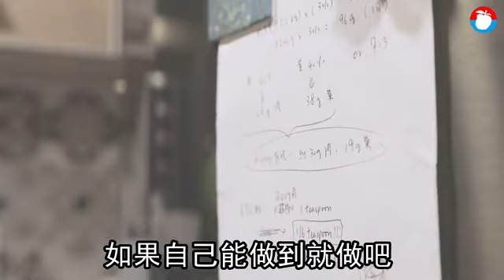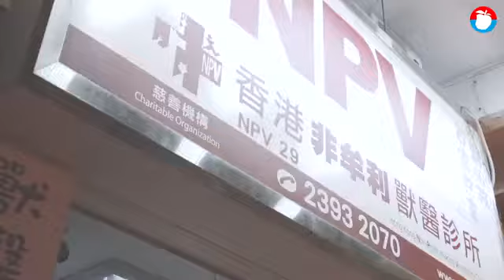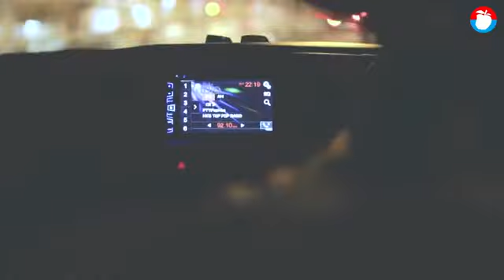【照顧老狗】有床不睡在客廳紮營 「只有牠安樂，你才會安樂」 | 台灣蘋果日報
一接觸嚴敏璣（Tammy），她就說：「其實我和先生跟Lego的故事，並不是很辛苦或很悲情，你可以上facebook的老狗照顧群組，或許會有更適合的故事。」我卻想，除非寵物意外早逝，又或者有狠心的主人將牠棄養，否則，寵物變老，該是每個主人都必然要面對的事。當寵物變成長者，照顧方式就截然不同，要看尋常家庭怎樣面對寵物老去，是否必須用個賺人熱淚的故事？我不以為然。